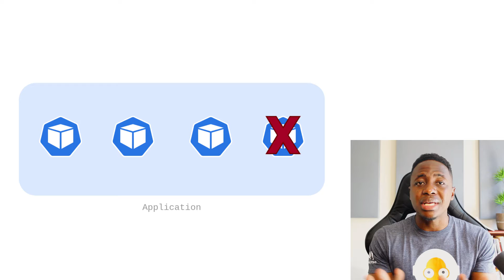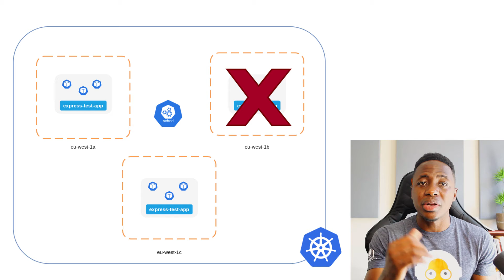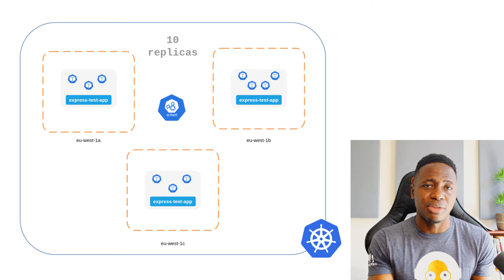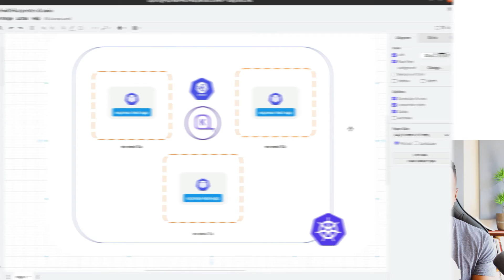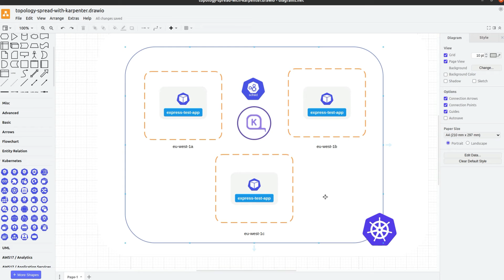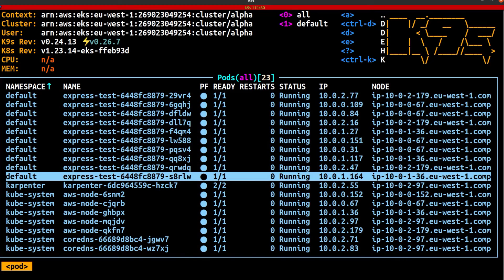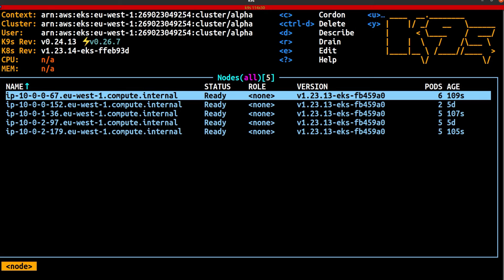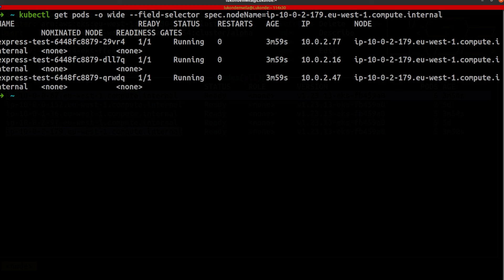Pod Topology Spread Constraints in Kubernetes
How do you configure pod topology constraints in Kubernetes? In this video, I'll address this very topic so that you can learn how to spread out your application workloads in Kubernetes for high availability and better resource utilization. In this video, I will also compare pod topology constraints to pod anti-affinity rules, and why topology constraints are a better option for application availability.

Timestamps:
00:00 - Introduction
00:15 - Spreading applications across topology domains
00:55 - Pod affinity rules - using anti-affinity for application availability
01:57 - Configuring pod topology spread constraints
04:27 - Demo and code walk-through using pod topology spread constraints and Karpenter for high availability